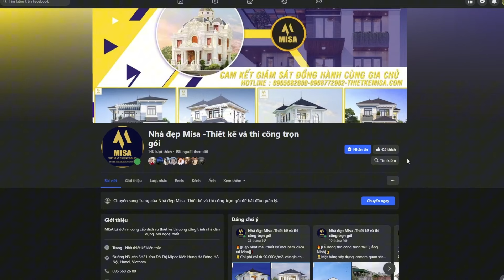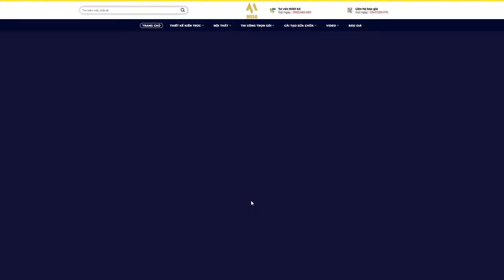Bất ngờ xây nhà 2 tầng mái Nhật có gara ô tô chỉ cần 1.4 tỷ vừa Đẹp lại Rẻ có ngay 4 phòng ngủ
Xin chào anh chị ,hiện nay nhu cầu làm nhà có gara ô tô của mọi người đang rất nhiều ,vậy nên em Hiếu hôm nay sẽ giới thiệu đến mọi người một mẫu nhà 2 tầng mái nhật ,công năng 4 phòng ngủ ,tài chính hoàn thiện từ 1.4 tỷ đồng,anh chị hãy cùng theo dõi với em Hiếu nhé
MISA Là đơn vị công cấp dịch vụ thiết kế thi công công trình nhà dân dụng ,nội thất chung cư ,nội thất nhà dân dụng
Tư vấn miễn phí:
𝐊𝐢𝐞̂́𝐧 𝐭𝐫𝐮́𝐜 𝐌𝐢𝐬𝐚 - 𝐓𝐡𝐢𝐞̂́𝐭 𝐤𝐞̂́ 𝐭𝐚̣̂𝐧 𝐭𝐚̂𝐦, 𝐱𝐚̂𝐲 𝐧𝐡𝐚̀ 𝐭𝐚̣̂𝐧 𝐥𝐮̛̣𝐜
🏠 Địa chỉ trụ sở : Nhà SH05A - Đường N3 - Khu Đô Thị Mipec Kiến Hưng - phường Kiến Hưng - Hà Đông - HN
🏠 Chi nhánh miền trung : 362 Quang Trung 1 , Phường Đông Vệ , TP Thanh Hoá